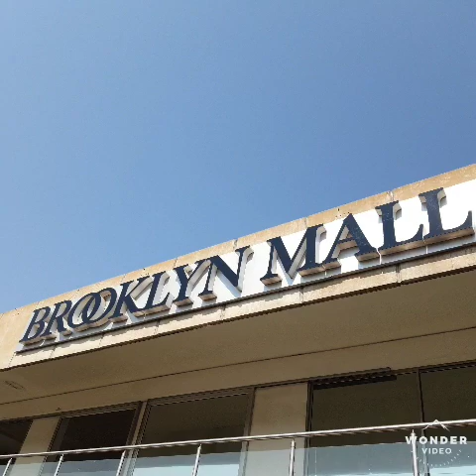JERUSALEMA Dance Challenge, Brooklyn FADT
JERUSALEMA Dance Challenge